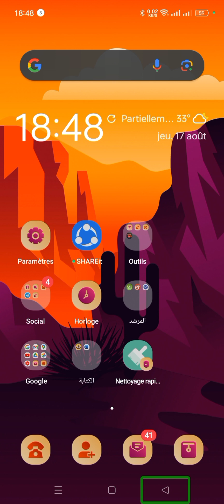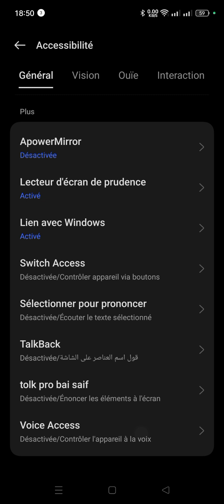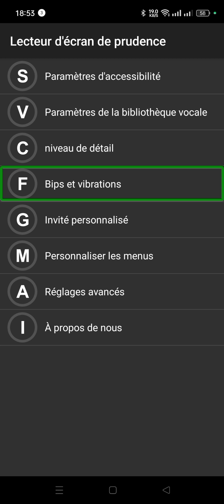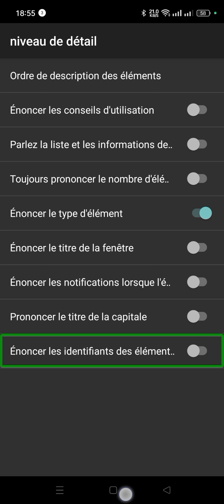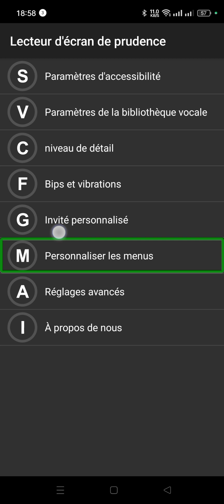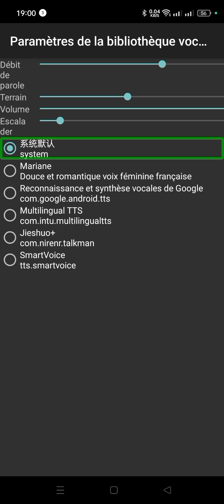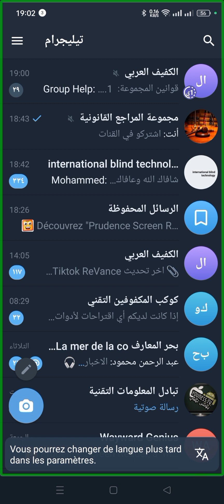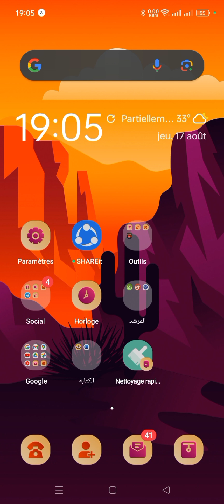شرح قارء الشاشة Prudence Screen Reader